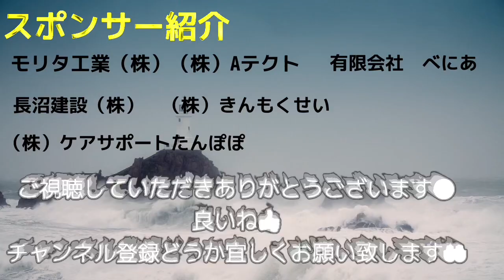【ゴルフ】美男子「アプローチ」左足上がりバージョン